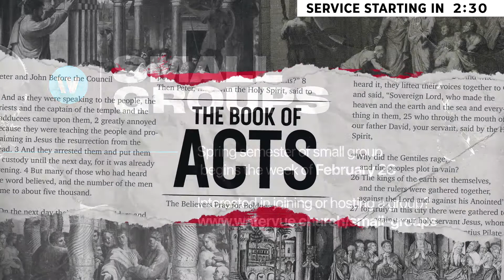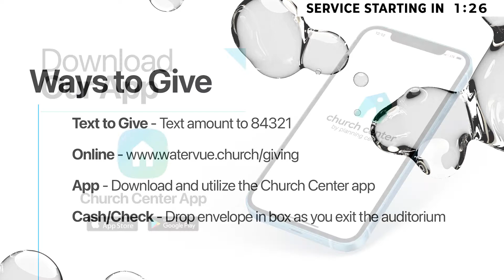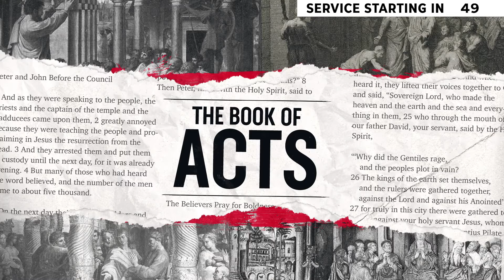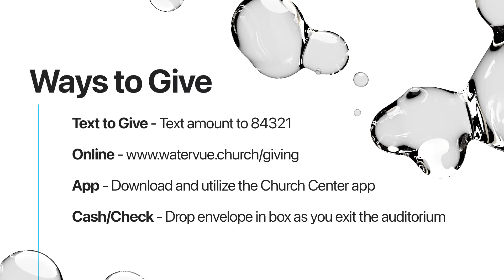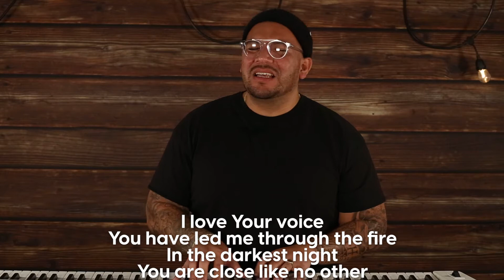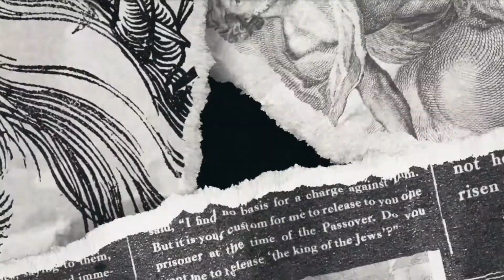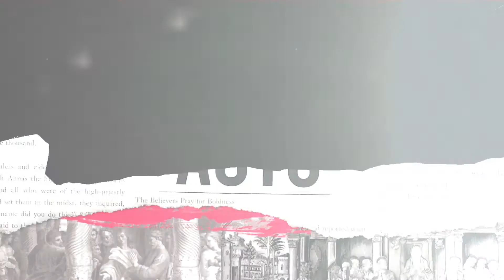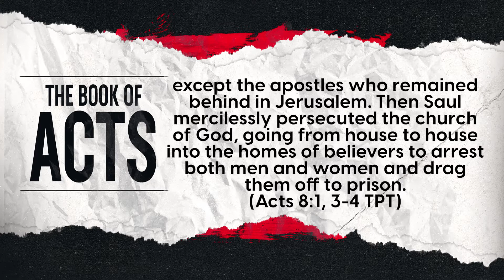The Book of Acts | WaterVue Church | Unstoppable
WaterVue is a brand new, diverse, life-giving, non-denominational church in the Mooresville, Lake Norman area of Charlotte, NC. We exist to make life matter for all people by bringing them fully alive, leading them to flourish, and equipping them to live fulfilled.

Join Us Sunday Mornings This Summer At 10:15am At Our Mooresville Location Or Our Online Campus (Youtube + Facebook)

Prayer
As We Worship, Let Us Pray For You. Click Here To Share What’s On Your Heart

Giving
Text The Amount You Want To Give  to 84321

Small Groups
We Believe Unity Is Our Strength and Life Giving Relationships Are How We Flourish. Join A Small Group To Find Community.

Fresh Start
If You Said Yes To Jesus Today, We Want To Celebrate With You.

One Of The First Few Times Joining Us? We Consider You A VIP!

We would love to hear what God is doing in your life or how our ministry has helped you!

God’s plan for you is far more marvelous than just being a spectator or taking up a seat. There’s a great faith adventure ahead with highlights like coming Fully Alive, starting to Flourish, and living Fulfilled. LAUNCH shares how.